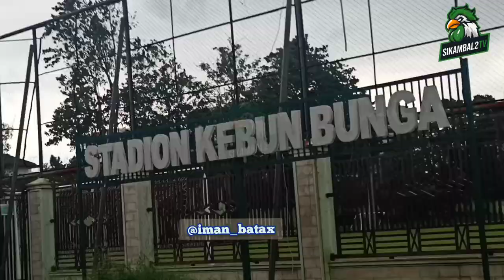30/8/21 : Baru 18 Pemain , PSMS Jersey Latihan Baru... ijokaleee